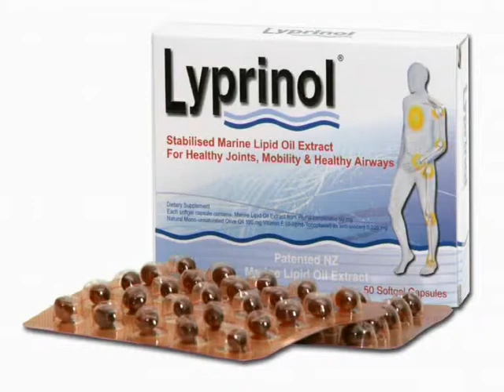Paul Romhany International Magician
Paul Romhany talks to Gerard Smith on the Beat Goes On